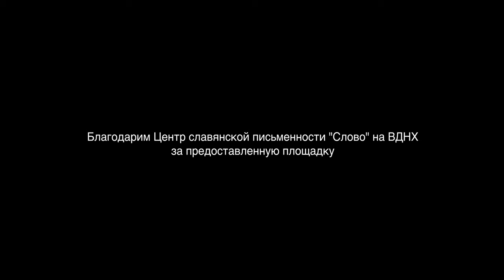«Золотые лекции». Язык мой — дар мой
Что отражается в языке? Почему фраза «Красота спасёт мир» из романа Достоевского говорит об одной из главных ценностей, заложенных в этом кладезе культуры? О балансе и внутренней форме слова в новом выпуске программы «Золотые лекции» расскажет доктор филологических наук Владимир Карасик.

Телерадиокомпания «Русский мир» выражает благодарность Российской государственной детской библиотеке за помощь в проведении съёмки программы.